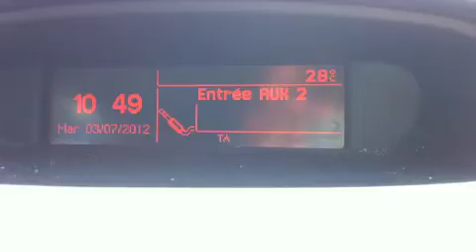été 2012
Bonus ...